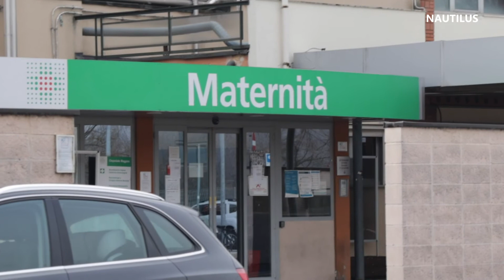NAUTILUS - Intervento Elisa Nava (Infermiera 118 Bologna)